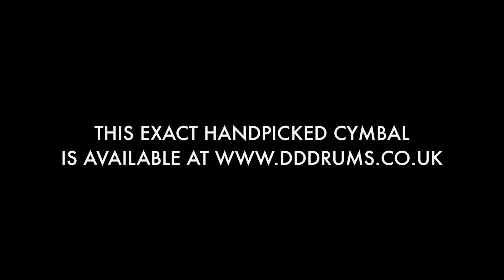MEINL Byzance Jazz 18" Medium Thin Crash - Handpicked by dD Drums